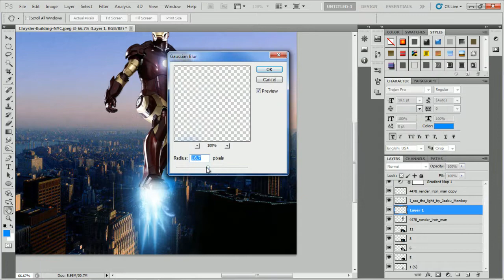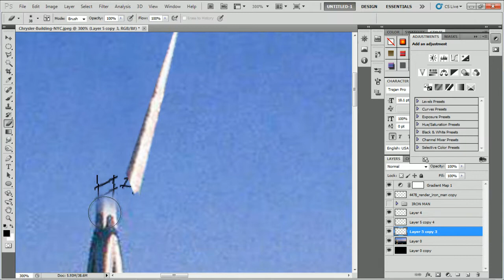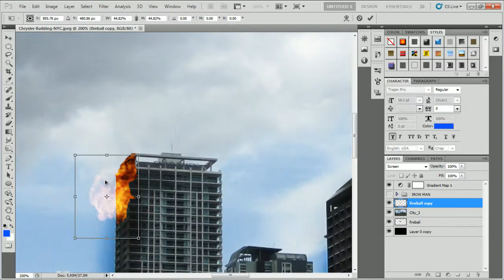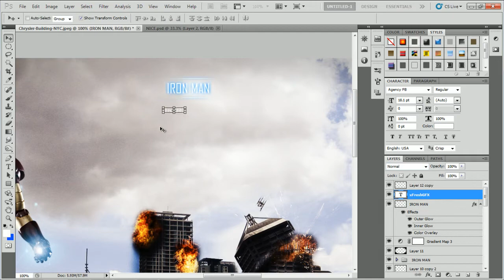Speed Edit #34 - Avengers Series #2 - Iron Man (Vecta Arts Entry)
Hope you guys like it ... is an entry to vecta arts contest. I think im happy with it